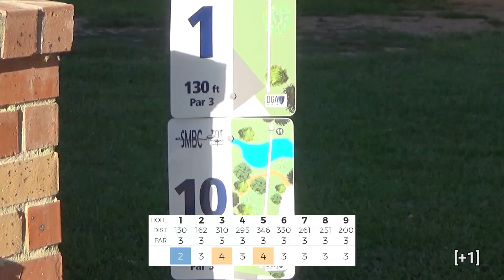Disc Golf Scramble at South Main Baptist - F9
Sean and I team up for our second course in one day - right after completing 9 holes at Burke Crenshaw Park - for 18 more holes of disc golf. This is a technical layout that plays around a church.